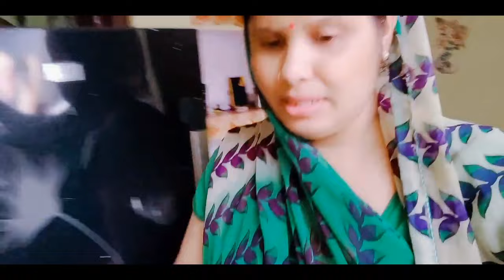💁 आ गया हमारा नया फ्रिज बहुत परेशान थी इसके बिना ❤️आज बनाया Summer Special Lunch ❤️पतिदेव खुश हो गये